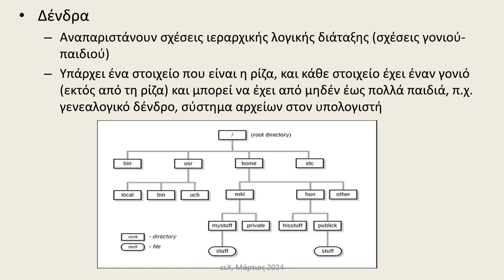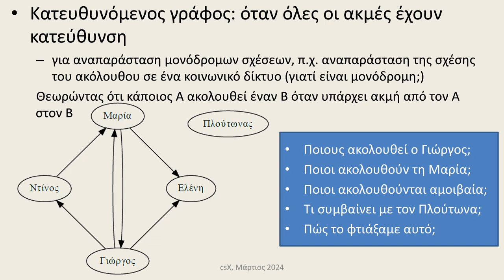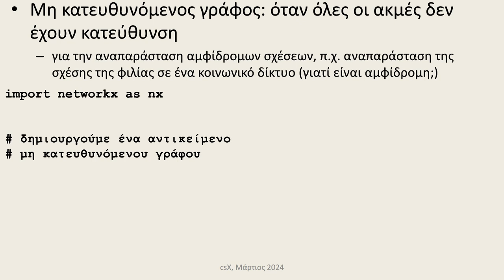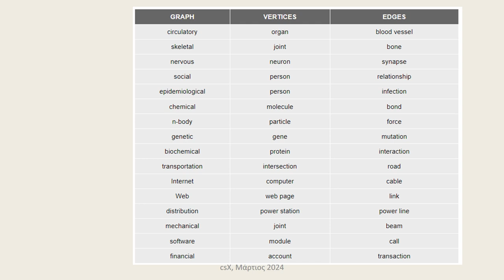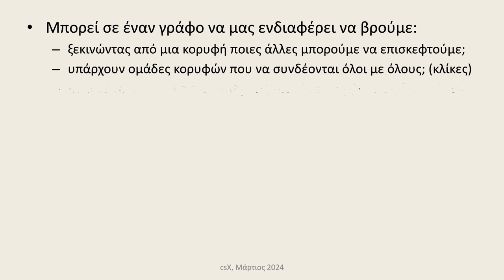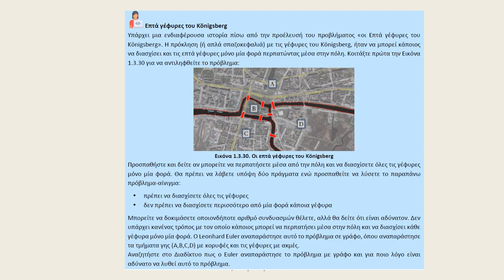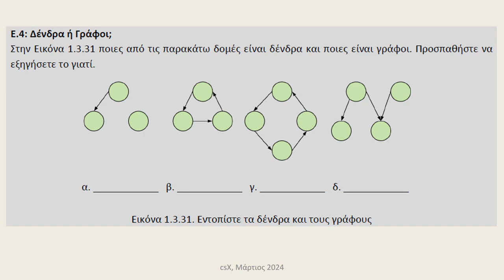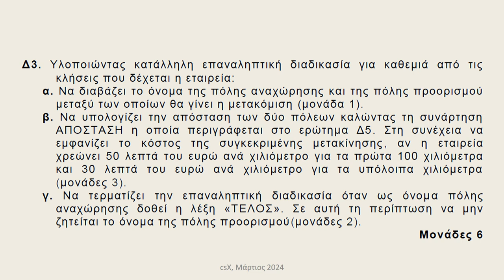Γράφοι (γραφήματα)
Γράφοι (γραφήματα). Πληροφορική Γενικού Λυκείου, ΑΕΠΠ